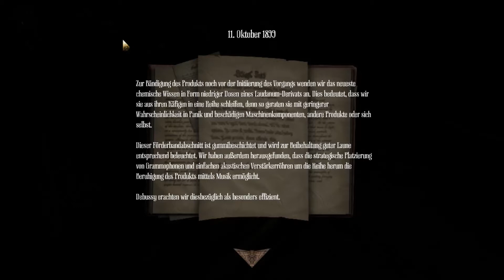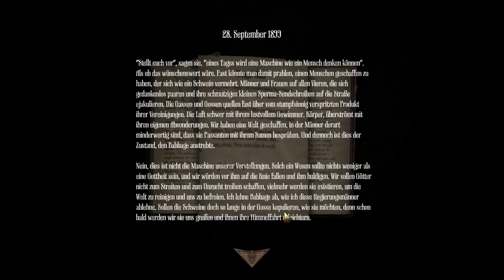Let's Play No Kommentar Amnesia A Machine for Pigs Deutsch #03 FULL HD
Die Fortsetzung zum Horror-Spiel Amnesia: The Dark Descent spielt in London am Silversterabend des Jahres 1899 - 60 Jahre nach dem Vorgänger. Der Spieler übernimmt die Rolle des Industriellen Oswald Mandus, der von einer in einer Tragödie endenden Expedition in Mexico heimgekehrt ist. Mandus leidet an starkem Fieber, Gedächtnisschwund und spürt, dass tief unter ihm etwas mechanisches zum Leben erwacht ist. Die Story stammt aus der Feder von Dear Esther-Autor Dan Pinchbeck.